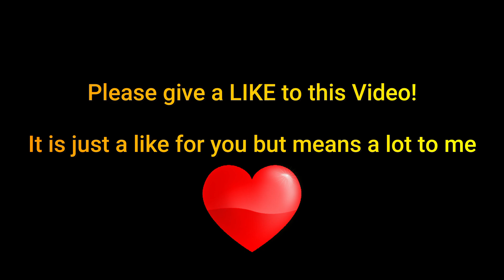FIRST TIME IN INDIAN SERVER M82B😲 || GARENA FREE FIRE GAMEPLAY🔥🔥